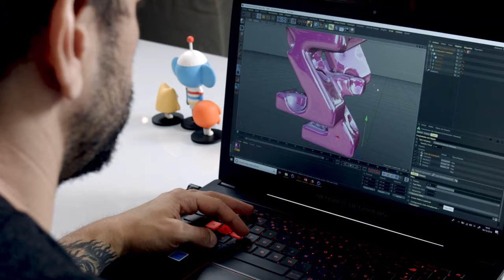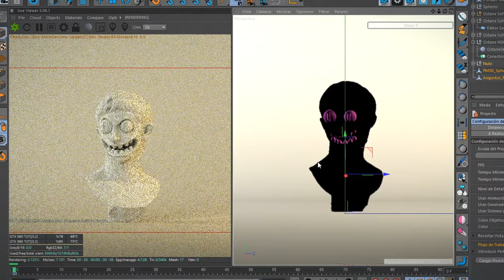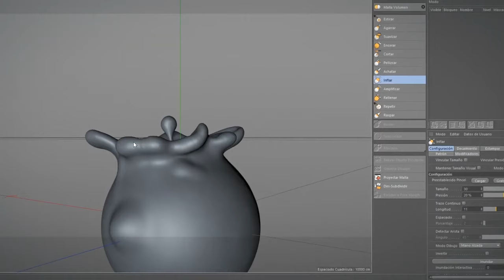Técnicas avanzadas de lettering 3D con Cinema 4D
En el curso online "Técnicas avanzadas de lettering 3D con Cinema 4D", Zigor Samaniego, te enseñará las nuevas funcionalidades de modelado para darle carácter a tus letras y renderiza con Redshift.

Hacer realidad letras imposibles es todo un reto, uno que Zigor Samaniego, ilustrador y diseñador 3D, ha superado con éxito dedicando más de 10 años de su vida a crear letras y letterings increíbles con Cinema 4D. Si ya lo demuestra en su curso Lettering 3D: modelado y texturizado con Cinema 4D, ahora te enseñará las novedades de la última versión de este software, aplicado al lettering.

En este curso, Zigor te invita a descubrir las nuevas funcionalidades del Cinema 4D Release 20 y de renderizado con Redshift realizando tres ejercicios: una letra líquida, una mini-animación de una letra con tentáculos y un lettering de humo.